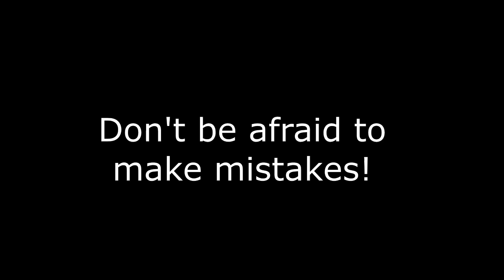Try Everything HES Carpool Karaoke